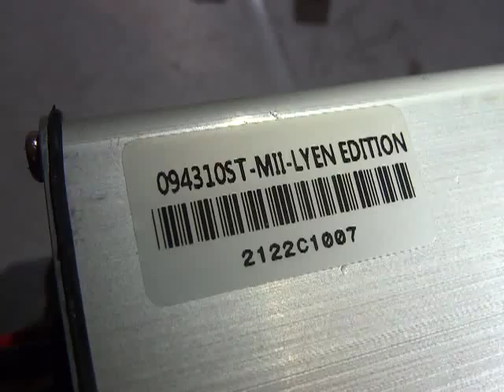Eric B 's 9FET 4310 Lyen Controller Test Run